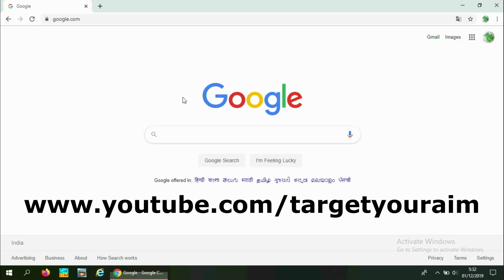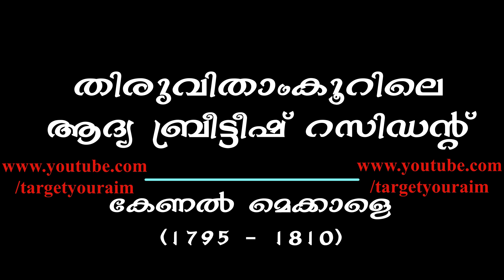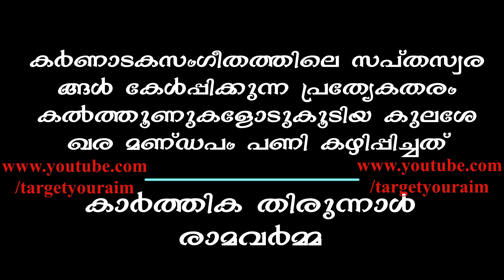Kathika Thirunnal Ramavarma - Thiruvithaamkoor - Dharmaraja - Target Your Aim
kathika thirunnal ramavarma
karthika thirunal rama varma
karthika thirunal lakshmi bayi
karthika thirunal
kathika thirunnal ramavarma aswamedham
kathika thirunnal ramavarma ayisha
kathika thirunnal ramavarma ramavarma
kathika thirunnal ramavarma ramavarma song
kathika thirunnal ramavarma club
kathika thirunnal ramavarma comedy
kathika thirunnal ramavarma cinema
kathika thirunnal ramavarma channel
kathika thirunnal ramavarma comedy scenes
kathika thirunnal ramavarma death
kathika thirunnal ramavarma dance
kathika thirunnal ramavarma dj song
kathika thirunnal ramavarma dialogue
kathika thirunnal ramavarma drawing
kathika thirunnal ramavarma english
kathika thirunnal ramavarma episode
kathika thirunnal ramavarma episode 1
kathika thirunnal ramavarma family
kathika thirunnal ramavarma fight
kathika thirunnal ramavarma full movie
kathika thirunnal ramavarma full episode
kathika thirunnal ramavarma film
kathika thirunnal ramavarma full song
kathika thirunnal ramavarma gana
kathika thirunnal ramavarma gaan
kathika thirunnal ramavarma gana song
kathika thirunnal ramavarma hindi movie
kathika thirunnal ramavarma images
kathika thirunnal ramavarma ii
kathika thirunnal ramavarma iii
kathika thirunnal ramavarma iim
kathika thirunnal ramavarma iit
kathika thirunnal ramavarma jeevacharithram
kathika thirunnal ramavarma janapada song
kathika thirunnal ramavarma jesus song
kathika thirunnal ramavarma kavithakal
kathika thirunnal ramavarma kavitha
kathika thirunnal ramavarma live
kathika thirunnal ramavarma lyrics
kathika thirunnal ramavarma malayalam
kathika thirunnal ramavarma movie
kathika thirunnal ramavarma news
kathika thirunnal ramavarma official
karthika thirunal rama varma psc
kathika thirunnal ramavarma quotes
kathika thirunnal ramavarma question
kathika thirunnal ramavarma question answer
kathika thirunnal ramavarma quality
kathika thirunnal ramavarma songs
kathika thirunnal ramavarma status
kathika thirunnal ramavarma temple
kathika thirunnal ramavarma video
kathika thirunnal ramavarma video songs
kathika thirunnal ramavarma wikipedia
kathika thirunnal ramavarma wife
kathika thirunnal ramavarma whatsapp status
kathika thirunnal ramavarma youtube channel
kathika thirunnal ramavarma youtube
kathika thirunnal ramavarma zee keralam
dharma raja karthika thirunal rama varma
dharma raja karthika thirunal rama varma biography
dharma raja karthika thirunal rama varma blog
dharma raja karthika thirunal rama varma club
dharma raja karthika thirunal rama varma devotional songs
dharma raja karthika thirunal rama varma episode
dharma raja karthika thirunal rama varma english
dharma raja karthika thirunal rama varma family
dharma raja karthika thirunal rama varma full movie
dharma raja karthika thirunal rama varma full song
dharma raja karthika thirunal rama varma full episode
dharma raja karthika thirunal rama varma fight
dharma raja karthika thirunal rama varma film
aswathi thirunal rama varma
dharma raja karthika thirunal rama varma history
dharma raja karthikathirunalramavarma kannada movie
dharma raja karthika thirunal rama varma lessons
dharma raja karthika thirunal rama varma lyrics
dharma raja karthika thirunal rama varma live
dharma raja karthika thirunal rama varma married
dharma raja karthika thirunal rama varma movie
dharma raja karthika thirunal rama varma malayalam
dharma raja karthika thirunal rama varma new
dharma raja karthika thirunal rama varma original
dharma raja karthika thirunal rama varma photos
dharma raja karthika thirunal rama varma padam
dharma raja karthika thirunal rama varma padal
dharma raja karthika thirunal rama varma qawwali
dharma raja karthika thirunal rama varma question
dharma raja karthika thirunal rama varma qualification
dharma raja karthika thirunal rama varma quality
dharma raja karthika thirunal rama varma raja
dharma raja karthika thirunal rama varma songs
dharma raja karthika thirunal rama varma travancore
dharma raja karthika thirunal rama varma tamil
dharma raja karthika thirunal rama varma tamil song
dharma raja karthika thirunal rama varma tamil movie
dharma raja karthika thirunal rama varma varma
dharma raja karthika thirunal rama varma vi
dharma raja karthika thirunal rama varma video
dharma raja karthika thirunal rama varma video songs
dharma raja karthika thirunal rama varma vastu
dharma raja karthika thirunal rama varma wife
dharma raja karthika thirunal rama varma xl
dharma raja karthika thirunal rama varma youtube
dharma raja karthika thirunal rama varma yolasite
dharma raja karthika thirunal rama varma youtube channel
dharma raja karthika thirunal rama varma yoga
dharma raja karthika thirunal rama varma zee telugu
dharma raja karthika thirunal rama varma zee tamil
dharma raja karthika thirunal rama varma zee kannada
dharma raja karthika thirunal rama varma zee tv